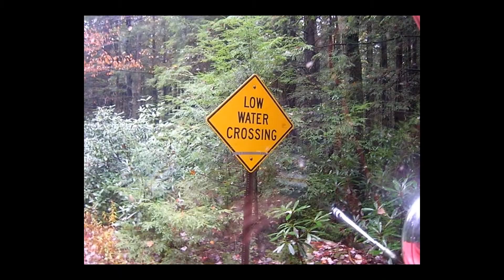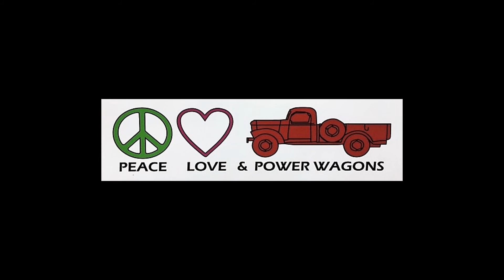2007 Mid Atlantic Power Wagon Rally highlights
Highlights from the 3rd annual Mid Atlantic Power Wagon Rally in West Virginia, USA, are set to "Learning to Fly" by Tom Petty & the Heartbreakers from their "Greatest Hits" album.